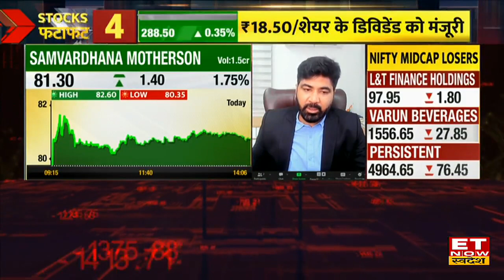Stocks In News: Bajaj Electricals, Vedant Fashions इन 9 Stocks में निवेश से मिलेगा 60% तक का रिटर्न!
Bajaj Electricals, Vedant fashions,Escorts Kubota,Spicejet, Ttk health care, Dream folks,TVS srichakra, Motherson Sumi Wiring, Max healthcare share में जानें निवेश को लेकर क्या है Experts की राय. जानें किन levels पर करनी चाहिए आपको खरीदारी और क्या है Target Price और जानिए किस Strategy के साथ इस Stock में पैसा कमाया जा सकता है. देखें वीडियो.